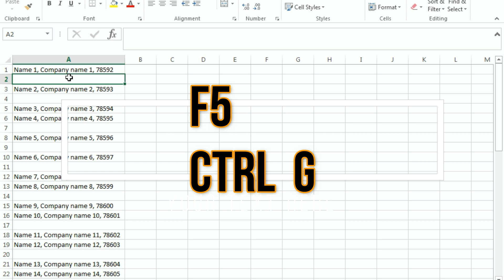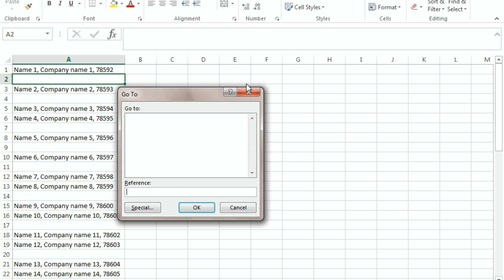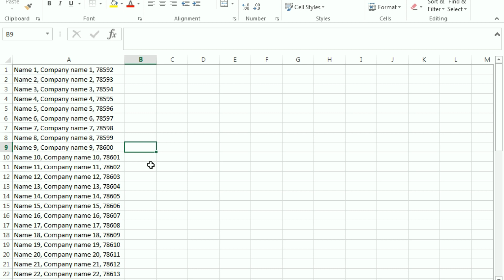How to delete all empty blank rows at a time with shortcut in MS Excel | Lunar Computer College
Deleting all blank rows in Excel with the shortcut.